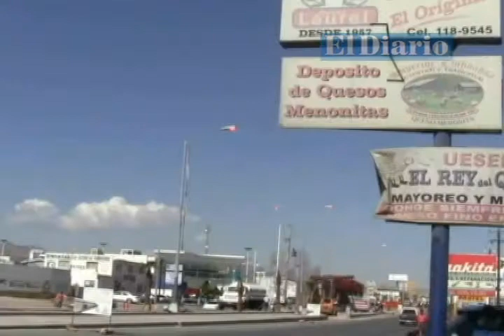Gestión de 400 mdp para luminarias marcha bien: Alcalde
Tras la visita que realizó el alcalde Marco Quezada a la Ciudad de México, con la finalidad de gestionar recursos por 400 millones de pesos, para cambiar todas las luminarias de la ciudad, señaló que las pláticas del convenio van bien 'sólo es cuestión de esperar un tiempo y si todo marcha bien, en un mes habrá buenas noticias', aseveró el edil.